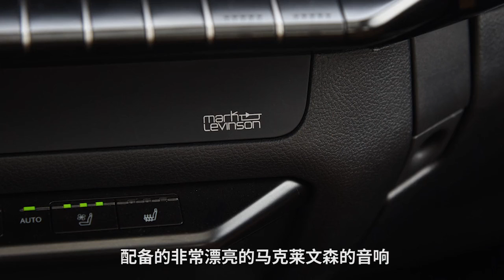Lexus UX 300e 2020 Reviews - Electric Car | Auto China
Auto China